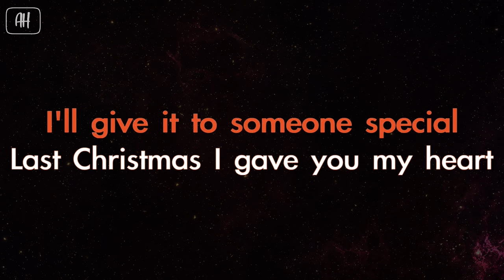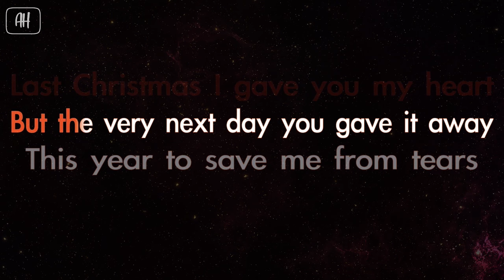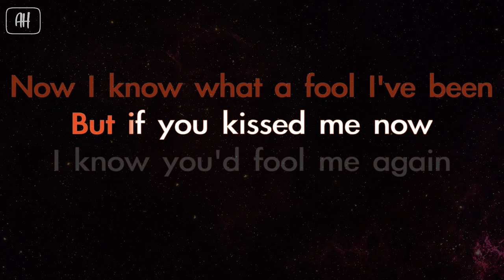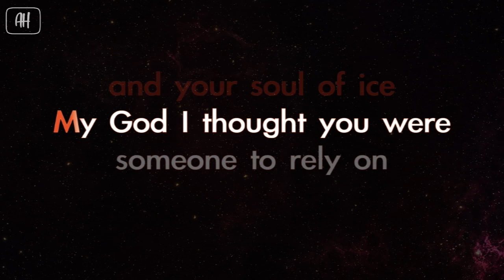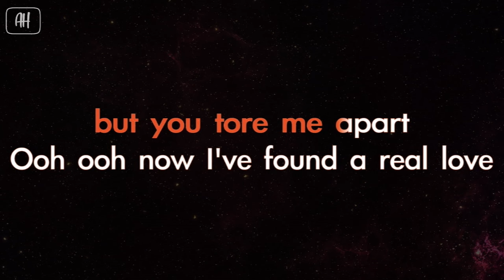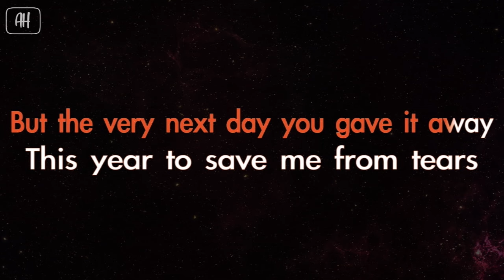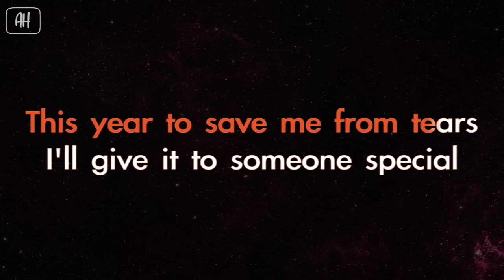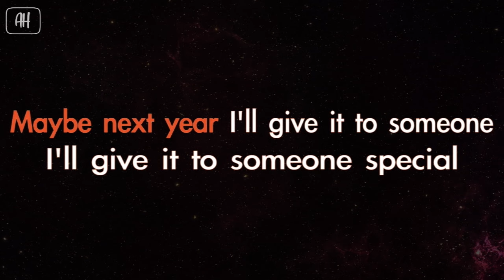Wham! - Last Christmas (Karaoke/Acoustic Version) [Female Key]